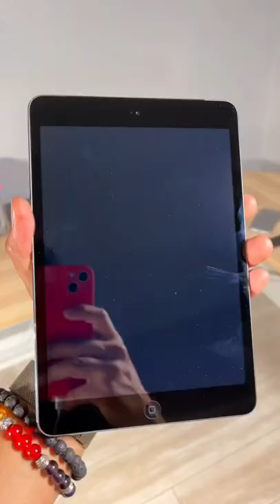Are iPads more fragile than iPhones?🤔.